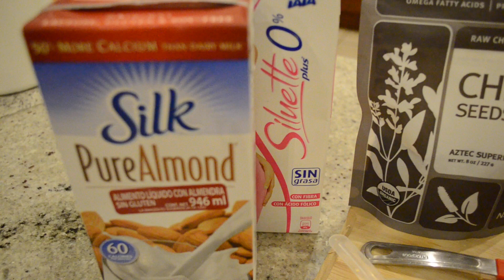Licuado = desayuno completo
Monserrat González
Lic. en Nutrición